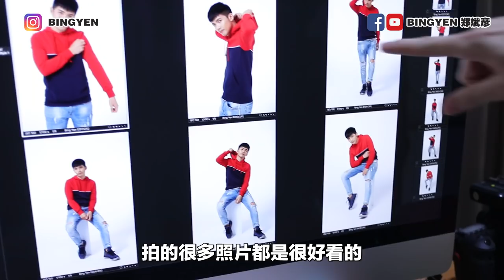【资讯】全马最便宜！10元就可以拍天王巨星照！ feat.SMILE STUDIO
很开心SMILE STUDIO邀请我拍摄全新PROFILE照，现在有限时优惠！原价200++的专业照片，现在只需要RM10！赶快观赏影片了解详情！

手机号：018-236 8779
地址：No. 2, First Floor, Jalan Mesra Niaga, Taman Mesra,
Batu 13 Jalan Cheras, Kajang, Malaysia